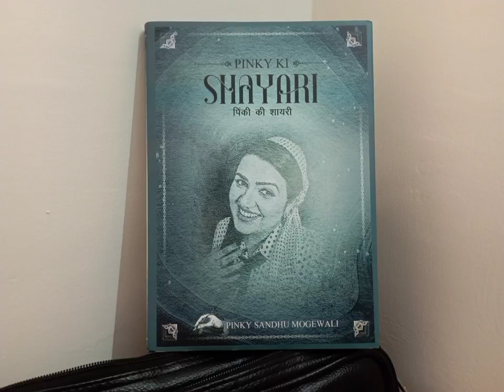Pinky Moge Wali speaking on her first Book releasing Ceremony "Pinky ki Shayri" at Law Bhawan, Chd.